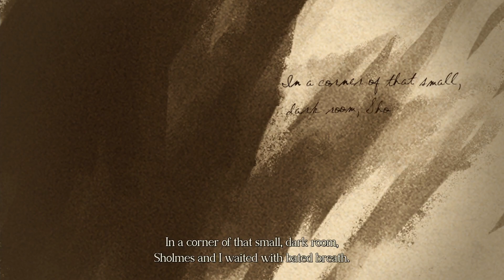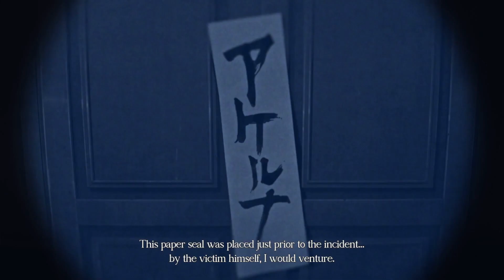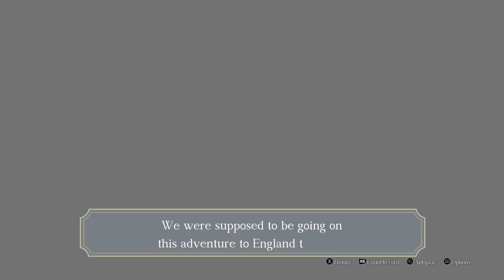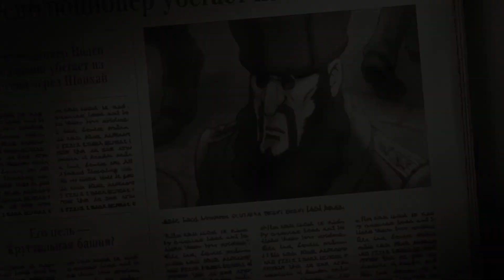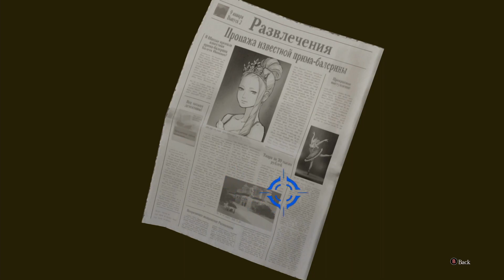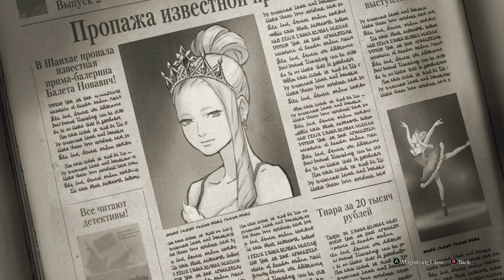Setting Sail! - Great Ace Attorney Case 2: The Adventure of the Unbreakable Speckled Band #1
Today I am FINALLY getting around to playing The Great Ace Attorney Chronicles. Ace Attorney is my all time favourite video game series thanks to it's quirky characters, constant twists and turns and excellent presentation. There are only 3 AA games I haven't played (Ace Attorney Investigations 2, Phoenix Wright vs Professor Layton & this one, which is actually 2 games in one) and I'm finally getting around to the most recent one.

Also for this episode I didn't add my usual webcam, thinking it wouldn't be necessary.

Prepare your Blend #107 and strap in, this is going to be a ride.